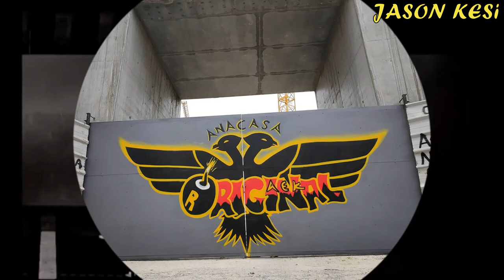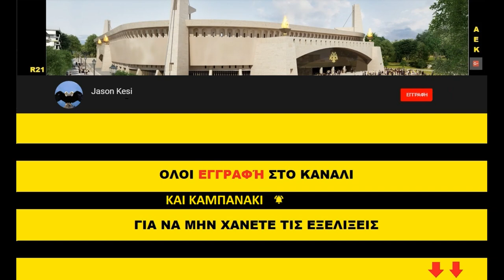ΈΡΓΑ ΓΙΑ ΤΟ ΓΗΠΕΔΟ ΤΗΣ ΑΕΚ 18/03/2021